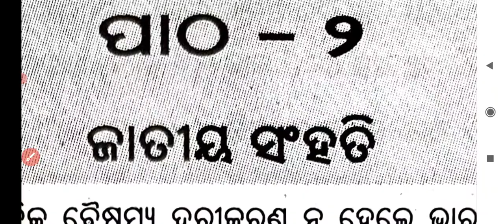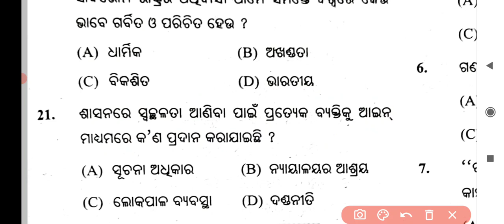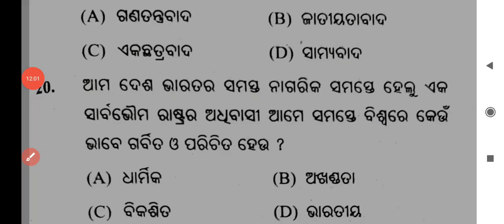national integration class 9 ll ଜାତୀୟ ସଂହତି ll jatiya sanhati class 9th ll Poltical Science